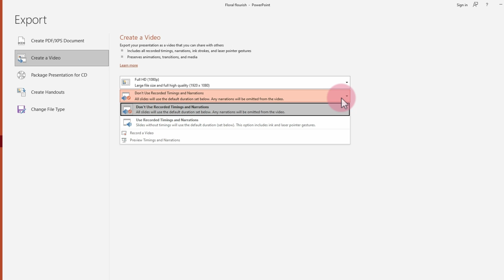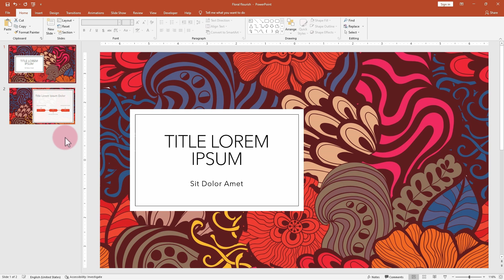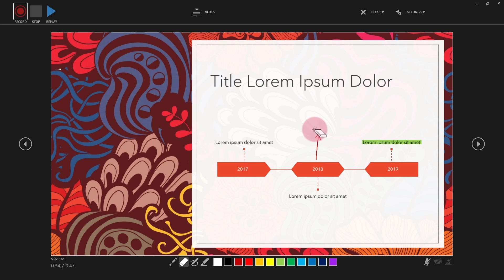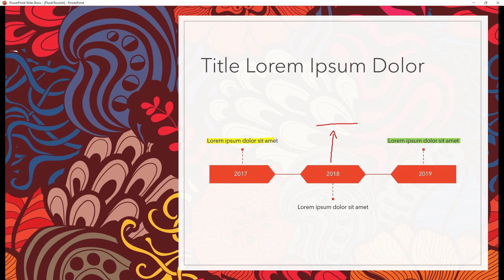How to Make a Video in PowerPoint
FREE VIDEO EDITING CLASS
🎞️Video Editing with DaVinci Resolve - A Simple Beginner's Guide for New YouTubers
Unlimited access to this Premium class along with thousands of classes taught by creators from around the world
⚙️ SIMPLICITY ACADEMY TOOLS
Video Editing Software - DaVinci Resolve 17